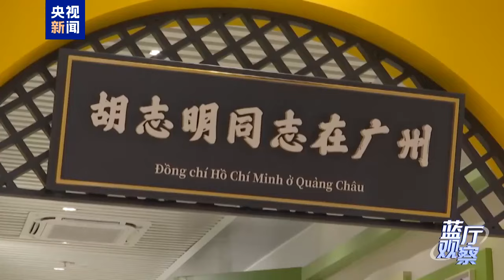苏林开启访华行程 赓续中越传统友好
越共中央总书记、国家主席苏林于8月18日至20日来华国事访问。18日傍晚，苏林抵达北京。抵京前，苏林一行访问了广州，开启访华行程。中国也成为他就任越共中央总书记后出访的首个国家。